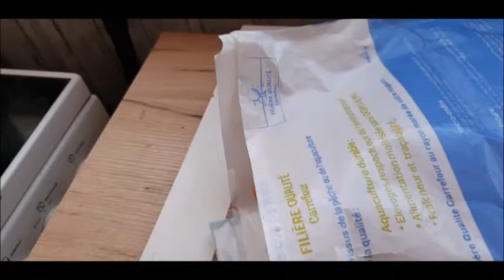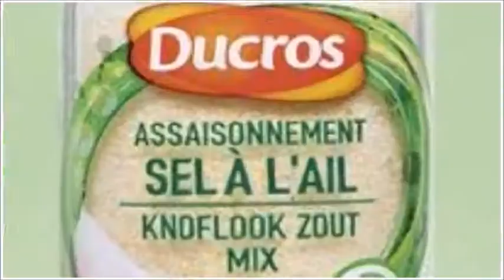* TU AS DES COURGETTES ET DU POISSON TU VAS TE REGALER courgettes ciboulette.+healthy*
Petite recette express  manger sainement